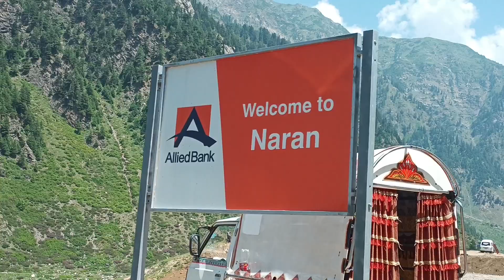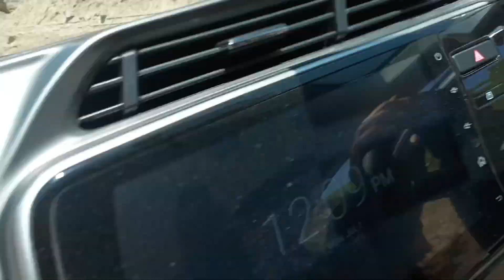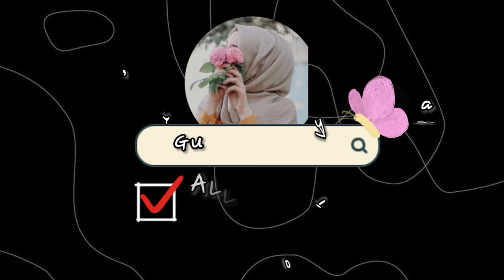Naran valley ¦¦ Lulusar Lake ¦¦ Northern Pakistan ¦¦Babusar Road ¦¦Guriya's vlog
Asalamualikum this is my chennal today I will tell you how we start our trip Naran kaghan and Lulusar Lake of Pakistan, beautiful travel with family, Lulusar Lake is a great place to visit and enjoy the summer vacation in this place, beautiful views please must watch my full vlog.

lulusar lake
pakistan
lulusar
naran kaghan the beauty of pakistan
lulusar jheel
beauty of pakistan
lulusar lake naran
northern areas of pakistan
naran kaghan lulusar lake
naran to lulusar lake
lakes in pakistan
beautiful view of lulusar lake
lakes of pakistan
beautiful pakistan
lulusar lake in winter
lulusar lake history
lulusar lake to babusar top
lulusar lake kpk pakistan
lulusar lake vlog
lulusar lake road
northern pakistan
bikers of pakistan
naran kaghan
lahore to kaghan naran
kaghan naran new update
kaghan
naran kaghan via hazara motorway
kaghan valley
naran kaghan vlog
beauty of pakistan
kaghan naran
naran kaghan tour
naran kaghan 2024
natural beauty
zoha beauty vlog
naran kaghan wheather update
cheapest hotel rent naran kaghan
naran kaghan today
balakot to naran kaghan
naran